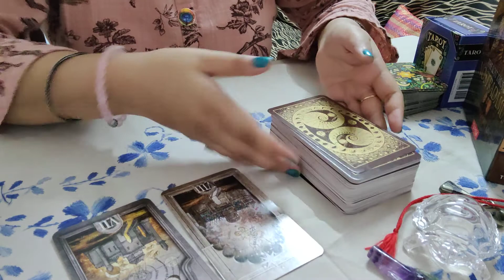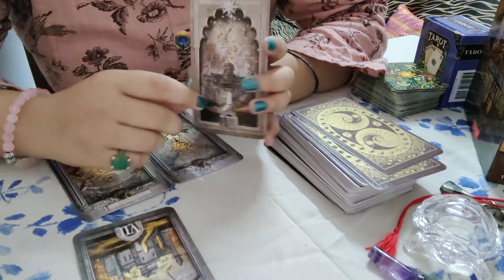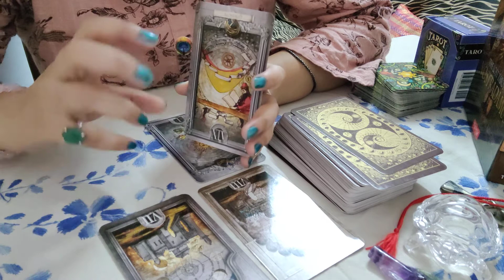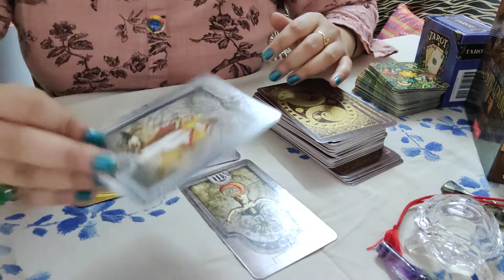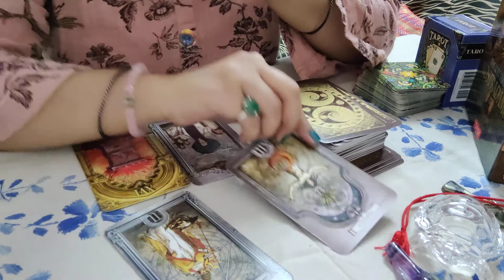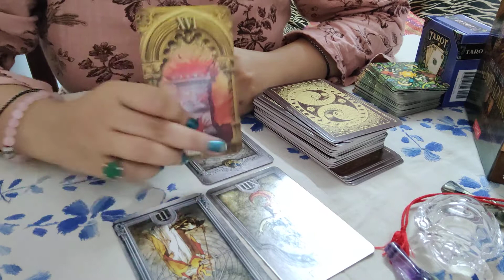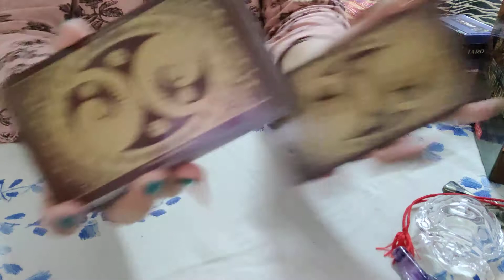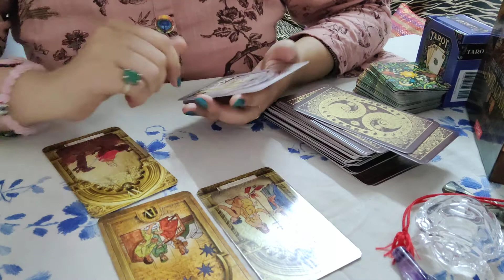LEO PREDICTIONS FROM 1st OCT. TO 15th OCT. 2020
Marriage life, love life, career, health, financial conditions and message from Angels